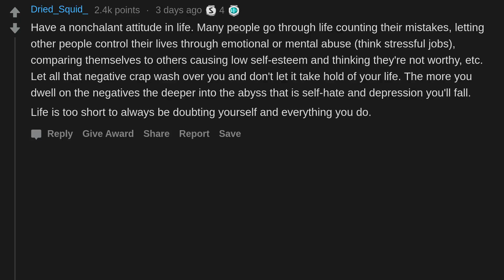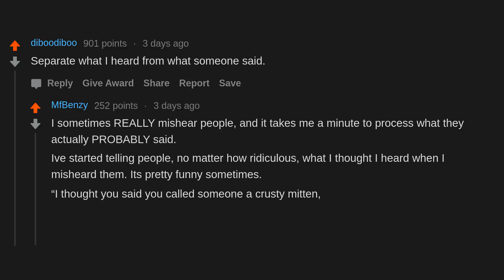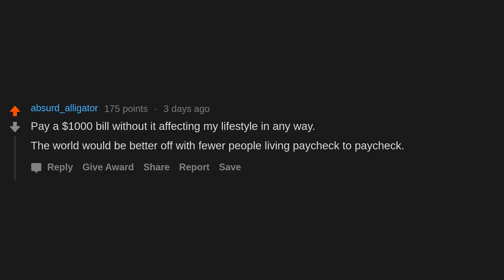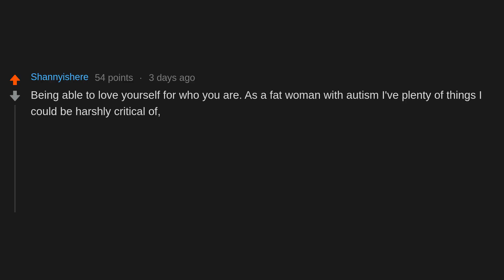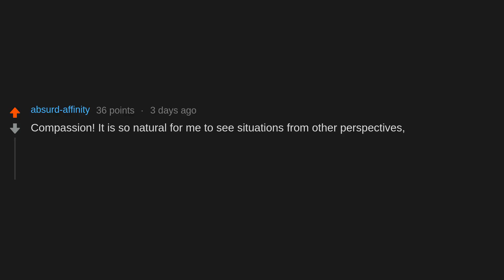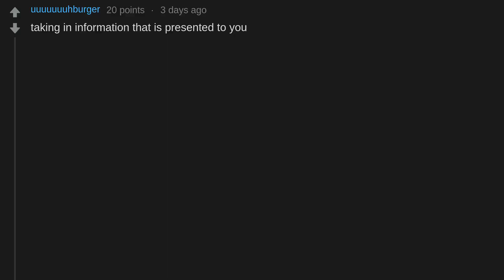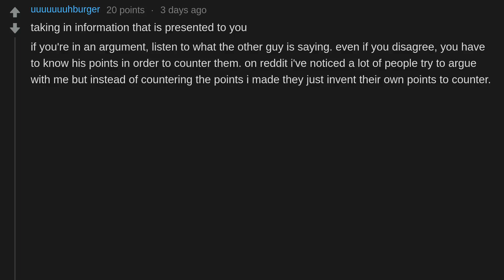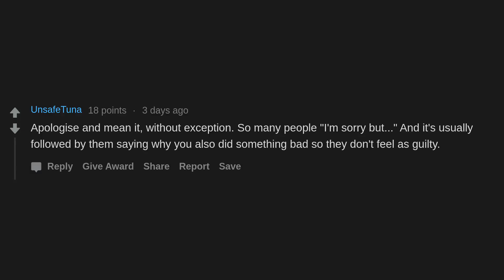What's something you do that more people should be able to do? (r/AskReddit)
What's something you do that more people should be able to do?